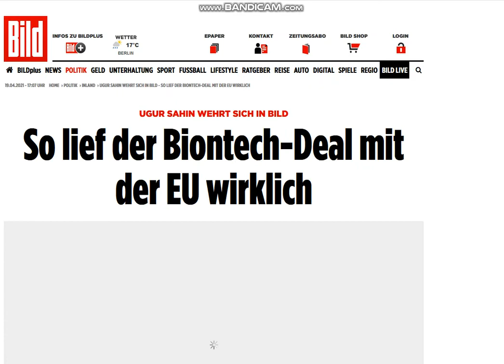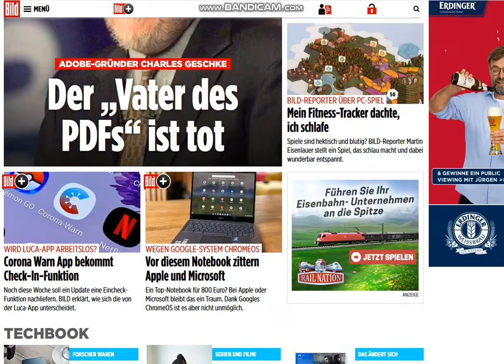2021 04 19 , news